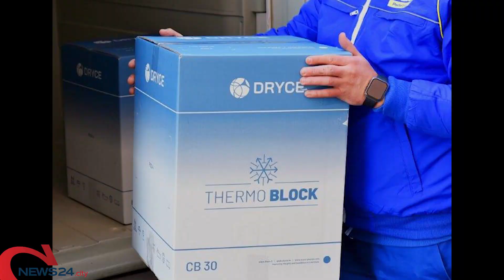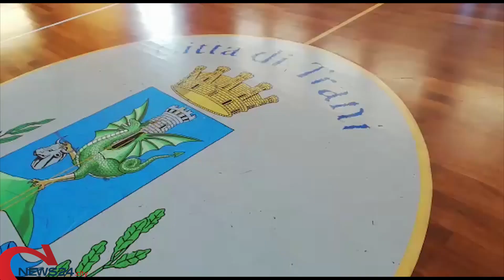BAT | Domani i vaccini al personale scolastico, consegnate a Barletta 3.800 dosi di AstraZeneca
Sono 1.622 gli utenti che riceveranno la prima dose